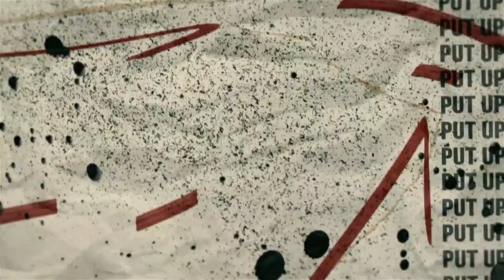MEGAN ORVOLD/CHARLIE BELLMORE : EP 19&20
Another Milwaukee Metal Fest teaser episode!  Rob checks in with Megan Orvold, vocalist of CASKET ROBBERY and then has a chat with Jasta guitarist and Milwaukee Metal Fest band coordinator Charlie Bellmore.

Milwaukee Metal Fest this May 25-28th, 2023.

I'm on Cameo! All proceeds go to HOCKEY FIGHTS CANCER

Rob proudly wears
Sullen Art Collective

Produced by Melody Myers
Intro song by Jason Trenczer of Generation Kill